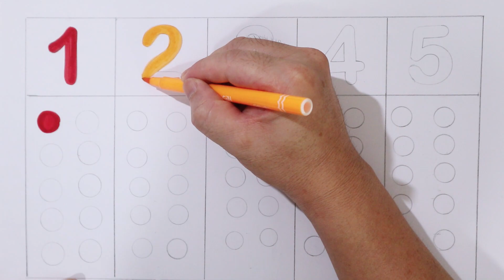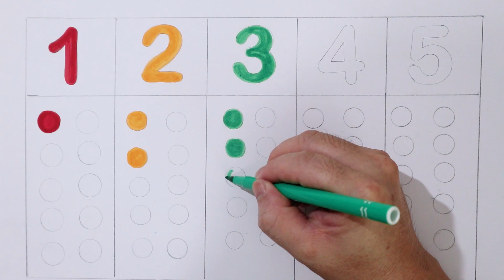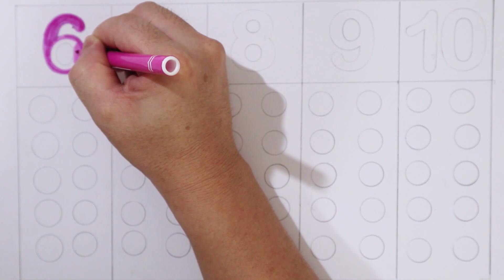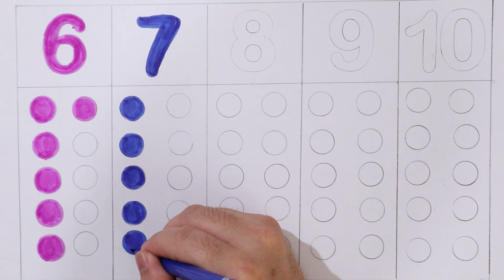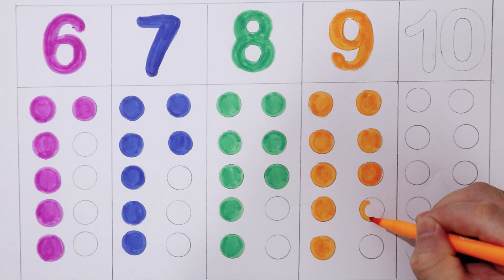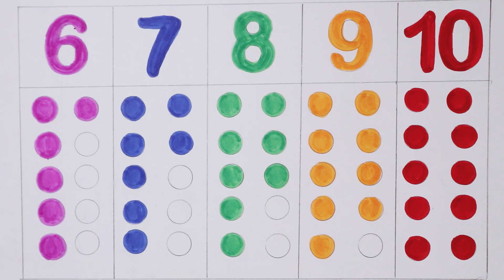Counting numbers | counting to 10 | learn Counting numbers 📘123 Counting for kids | toddlers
Welcome to open Color Channels! This video shows How to Counting numbers 1 to 10 for kids !   📘📚 Preschool abc learning |  abcd song
| Educational Toys | How to Literacy in Early Childhood Education

| Educação Infantil
| Giáo dục trẻ em từ sớm
| 유아교육
| Дошкольное образование

About this video - 123 numbers with pictures | class lkg ukg math worksheet for kids

Numbers
Numbers name
123 Counting 1 to 10
123
1234
12345
One to thirty

A for Apple,B for Ball, Alphabets, छोटे बच्चों की पढ़ाई,kids class,toddlers kids song abcd song

छोटे बच्चों की पढ़ाई
हिन्दीवर्णमाला हिन्दीवर्णमाला